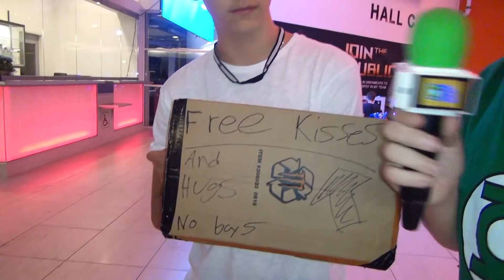CAMPEÕES NA SUÉCIA - DreamHack CS:GO | Suécia [2/3] PT/EN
Me mande presentes (úteis e inúteis, obrigado) ! ;)
CAIXA POSTAL: 75034
CEP: 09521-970 - São Caetano do Sul - SP